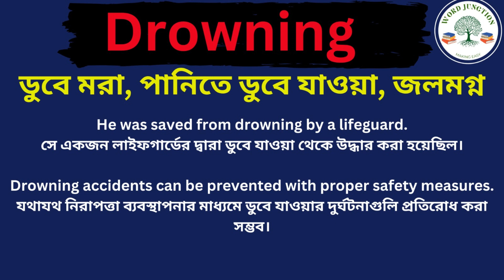Drowning Meaning In Bengali /Drowning mane ki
Hi friends, this video is about Drowning  Meaning In Bengali /Drowning  mane ki